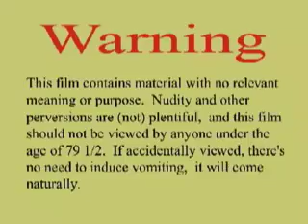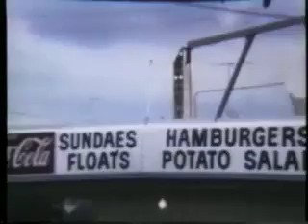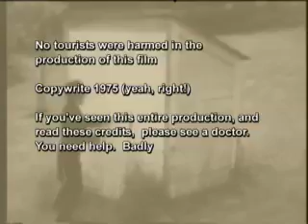The Chase: a Farce without Motive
The Chase
A Farce without motive